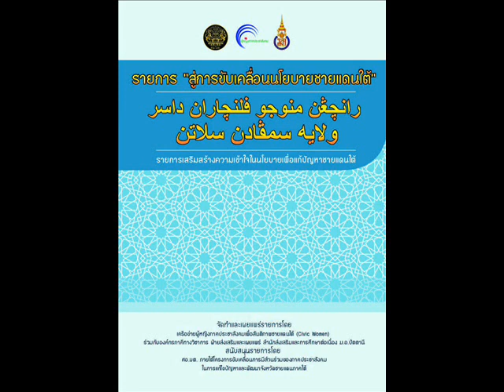ตอนที่ 16 นโยบายด้านการสื่อสารและสร้างความเข้าใจ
รายการ “สู่การขับเคลื่อนนโยบายชายแดนใต้”
 رانچڠن ﻣﻨﻮﺠﻮ ﻓﻟﻧﭼﺎﺭﺍﻥ ﺪﺍﺳﺭ ﻮﻻﻳﻪ ﺴﻣﭭﺎﺪﻥ ﺴﻼﺗﻥ

รายการเสริมสร้างความเข้าใจในนโยบายเพื่อแก้ปัญหาชายแดนใต้

จัดทำและเผยแพร่รายการโดย :
เครือข่ายผู้หญิงภาคประชาสังคมเพื่อสันติภาพชายแดนใต้ (Civic Women) ร่วมกับองค์กรภาคีทางวิชาการ ฝ่ายส่งเสริมและเผยแพร่ สำนักส่งเสริมและการศึกษาต่อเนื่อง ม.อ.ปัตตานี และสถานีวิทยุแห่งนี้

สนับสนุนรายการโดย :
ศอ.บต. ภายใต้โครงการขับเคลื่อนการมีส่วนร่วมของภาคประชาสังคม ในการแก้ไขปัญหาและพัฒนาจังหวัดชายแดนภาคใต้